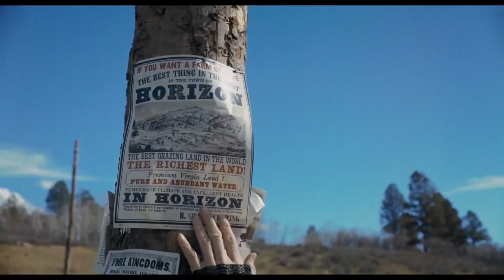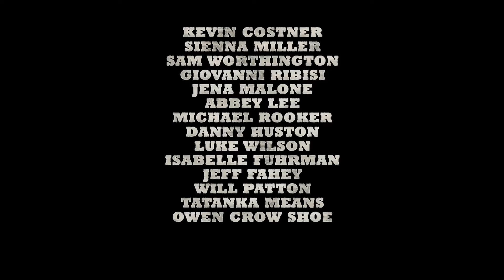Горизонты. Часть 1. Русский трейлер. Фильм 2024.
Хроника многогранного 15-летнего периода экспансии и заселения американского запада до и после Гражданской войны.